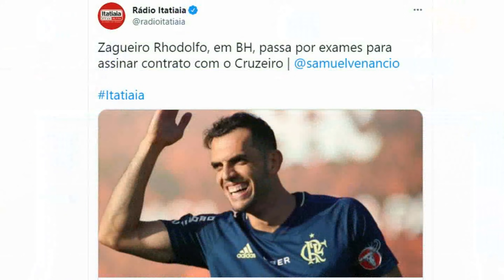🔥 NOTÍCIA BOA! REFORÇO CONFIRMADO! JORNALISTAS ANALISAM GRANDE VITORIA do CRUZEIRO 2X1 VASCO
✔️ TT : @CruzeiroDepre1
✔️ FACE : @CruzeiroDepre
✔️ INST4 : @cruzeirodepre